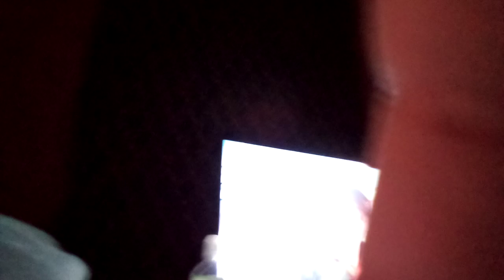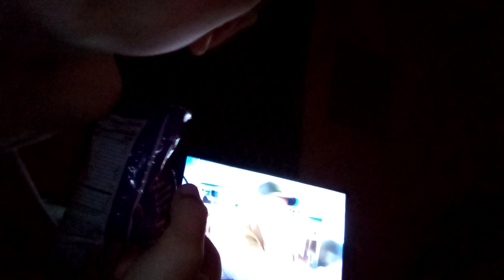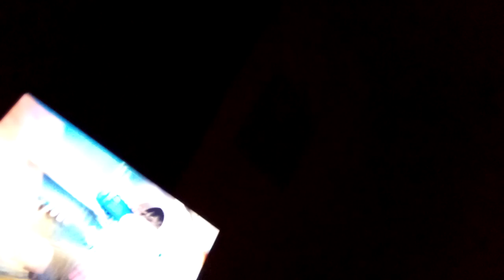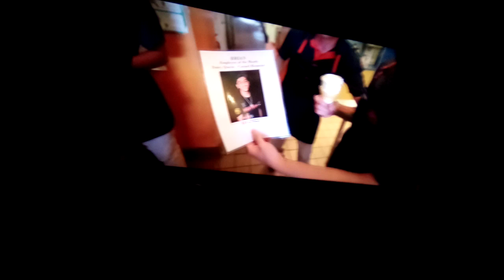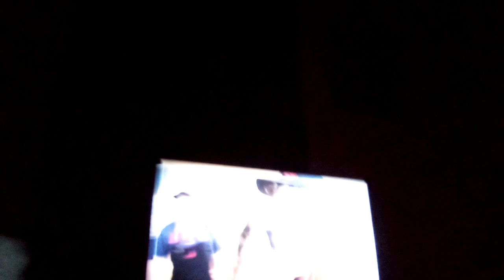my boy FaZe rug